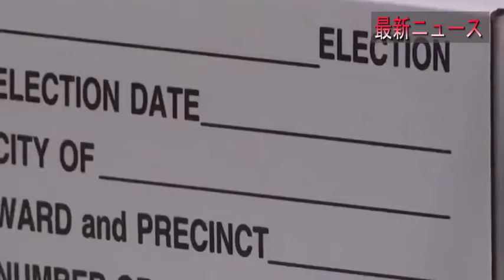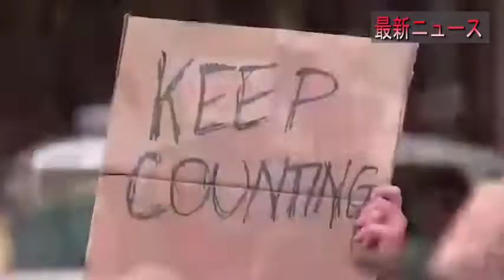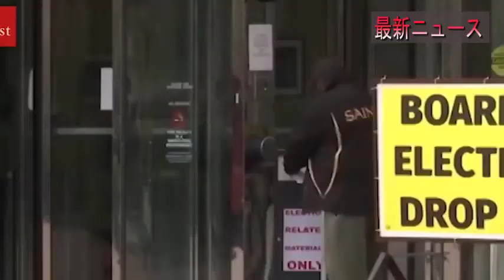最新ニュース 2022年10月5日